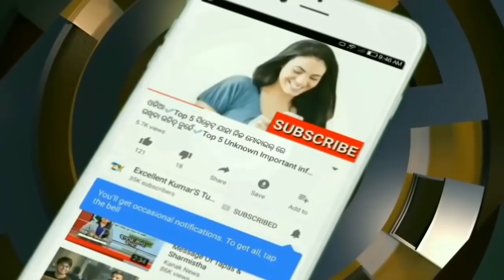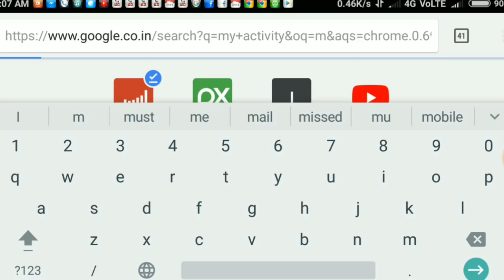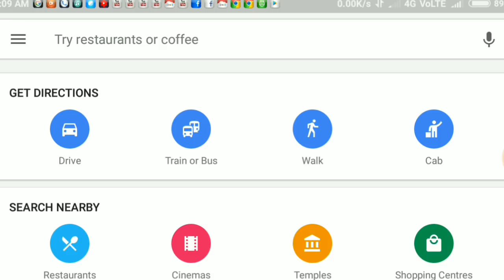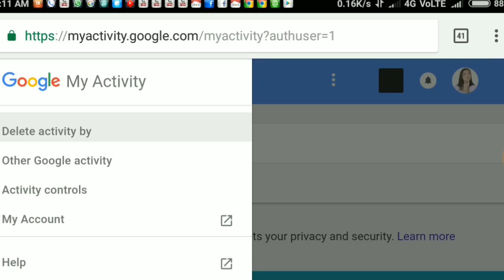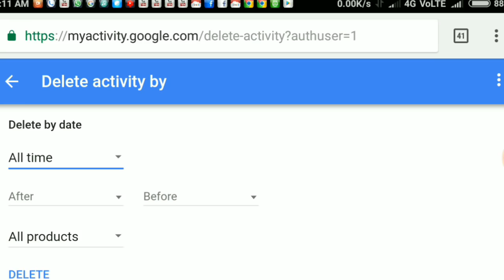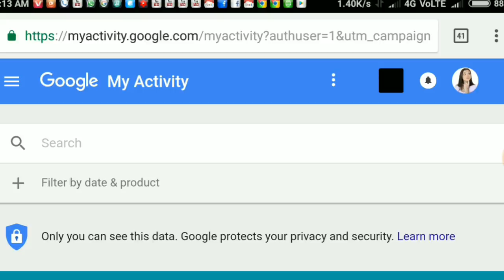ଗୁଗୁଲ୍ କରୁଛି ଆପଣଙ୍କୁ ଟ୍ରାକ୍ || Online privacy || Are u secure or not ?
Hey Guys,
In this video i'll explain you how you can hide your Google History/search data online to secure your privacy.
You'll get to know the products you used like: google chrome, Android, Google Maps, Gmail all are recording your activities and storing these in My Activity section inside your Gmail Account.
You'll be shocked by knowing that everything of our personal life details are inside google servers.

Queries Solved:
1) Google Tracking
2) How to see Google Search History
3) Track Google Information online
4) Danger while accessing Google Products online
5) How to delete google history
6) How to delete Google search Details
7) Hide Browsing History